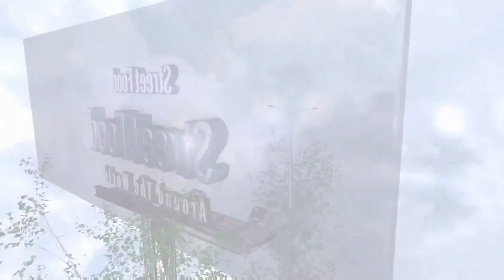Vimto blue ice cream rolls street food - ايس كريم رول فيمتو أزرق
Vimto blue ice cream rolls street food - ايس كريم رول بفيمتو أزرق
Vimto blue Ice Cream  - ايس كريم فيمتو أزرق
Vimto blue Ice Cream Rolls | how to make oddly satisfying Vimto blue rolled Ice Cream - ايس كريم فيمتو أزرق
Vimto blue Ice Cream Rolls | how to make oddly satisfying Vimto blue rolled Ice Cream - ASMR Food